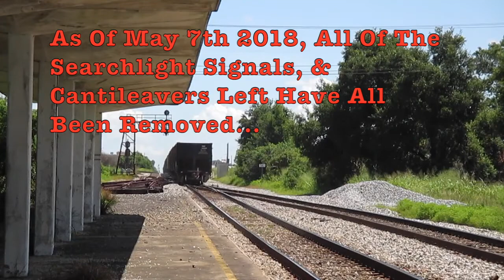In Memory Of The A.C.L Searchlight Signals